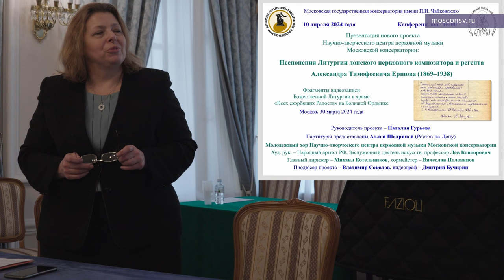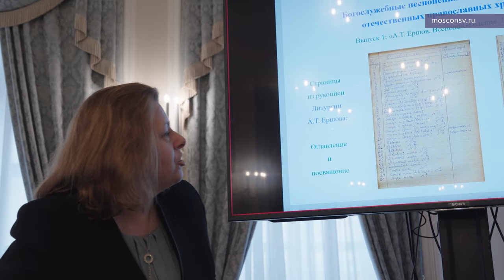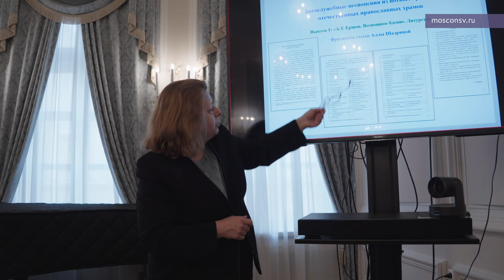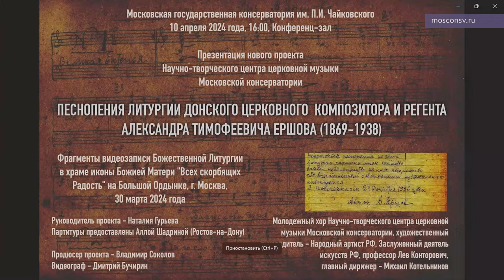Песнопения Литургии композитора и регента Александра Тимофеевича Ершова (1869-1938). Презентация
Презентация видеопроекта Научно-творческого центра церковной музыки Московской консерватории: Песнопения Литургии донского церковного композитора и регента Александра Тимофеевича Ершова (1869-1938). Фрагменты видеозаписи Божественной Литургии в храме «Всех скорбящих Радость» на Большой Ордынке в Москве 30 марта 2024 года. Руководитель проекта — кандидат искусствоведения Н.В. Гурьева. Партитуры предоставлены А.В.Шадриной (Ростов-на-Дону). Художественный руководитель Молодежного хора Научно-творческого центра церковной музыки Московской консерватории — Народный артист РФ, Заслуженный деятель искусств, профессор Л.З. Конторович; главный дирижер — Михаил Котельников. Продюсер проекта — Владимир Соколов, видеограф — Дмитрий Бучирин.